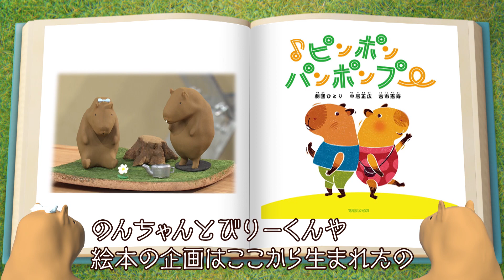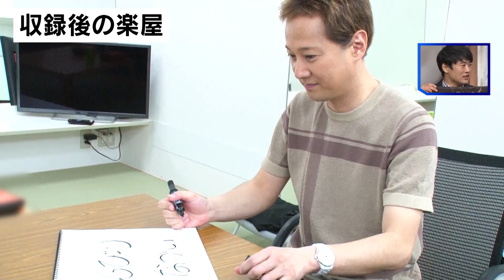【中居正広のニュースな会】中居に無許可で、勝手に公式グッズを作成！中居のサインまで内緒でゲット！？（監修:中居正広・キャラクターデザイン:劇団ひとり・脚本:古市憲寿）【第６話】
監修:中居正広・キャラクターデザイン:劇団ひとり・脚本:古市憲寿
中居に無許可で、勝手に公式グッズを作成！中居のサインまで内緒でゲット！？